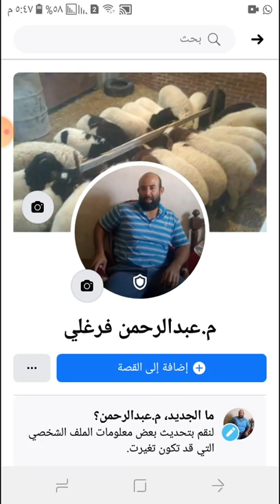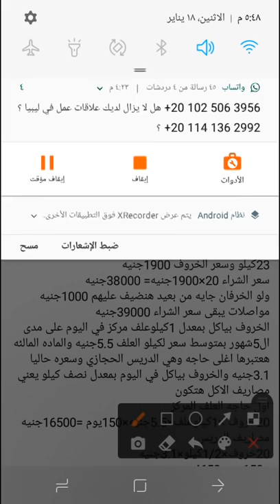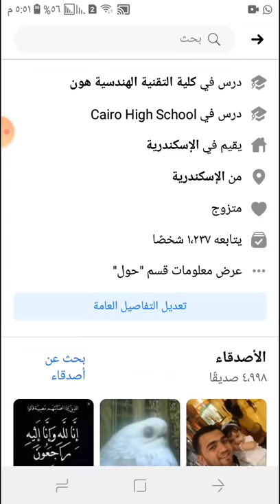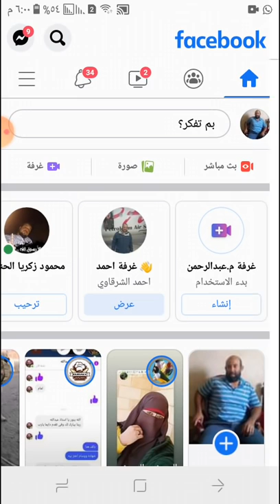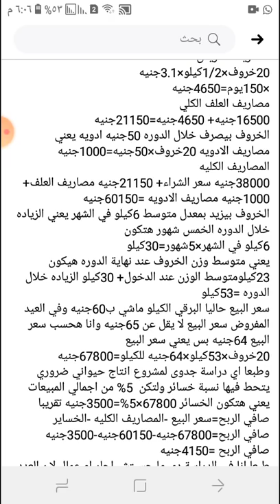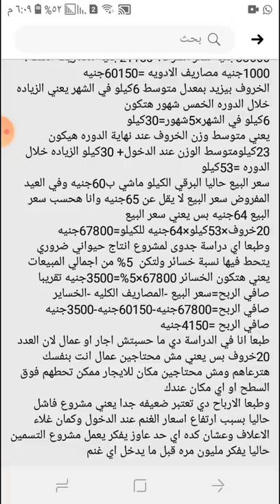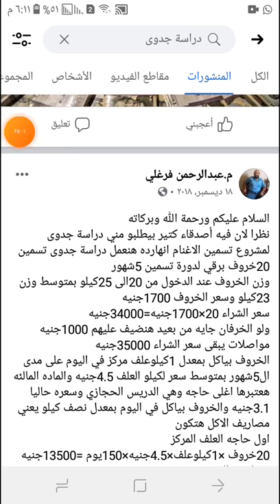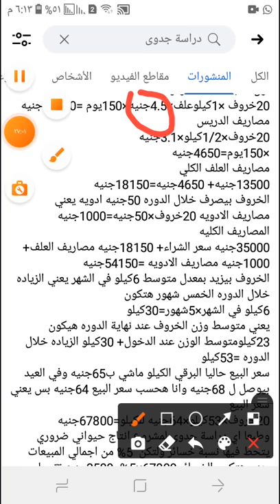دراسة جدوى لمشروع تسمين اغنام ٢٠خروف برقي بتاريخ 18/1/2021